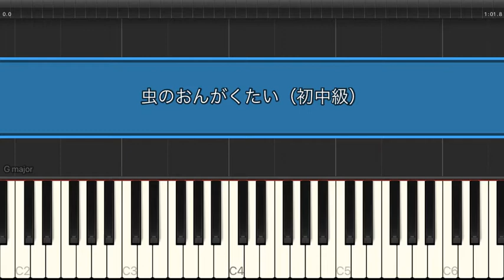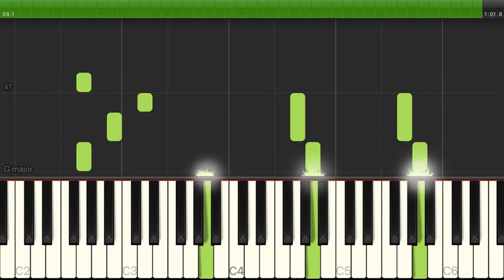虫のおんがくたい / 小杉保夫（電子楽譜カノン）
虫のおんがくたい / 小杉保夫（初中級） のピアノ楽譜はこちらから

【アーティスト】小杉保夫